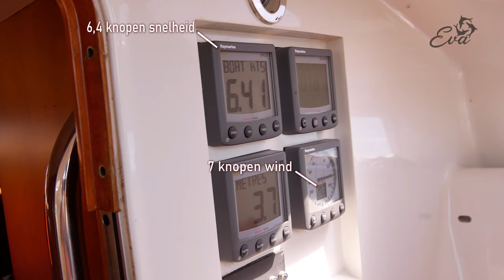Wie vaart er mee? - juni 2019 - Sailing Eva [005]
In juni 2019 maken we verschillende zeiltochten. Wie er allemaal met ons mee vaart zie je in deze video. Ben doet ook nog verschillende klussen, onder andere aan de verwarming. En we bereiden ons voor op onze reis naar Noorwegen, Zweden en Denemarken. Meer over deze reis in de volgende 3 video's. Kijk je eerst nog mee naar mee naar deze zeiltochten op het IJsselmeer? En laat je weten wat je ervan vond? Veel plezier met deze video!

Wij zijn Ben en Felia. Jaren hebben wij de droom gehad om samen over de wereld te zeilen. In mei 2020 zijn we aan dit grote avontuur begonnen. In onze Atlantic43, Eva genaamd, gaan wij waar de wind ons brengt. Eva is een aluminium zeiljacht met ophaalbare kiel. Op onze website kun je hierover meer informatie vinden.

We vinden het leuk om onze avonturen met jullie te delen. Dat doen we zowel via YouTube, als ook via andere social media en natuurlijk onze website.

Wil je meer over onze boot of over ons weten of wil je onze reis volgen, kijk dan op onze

Warme zeilersgroet, Ben en Felia